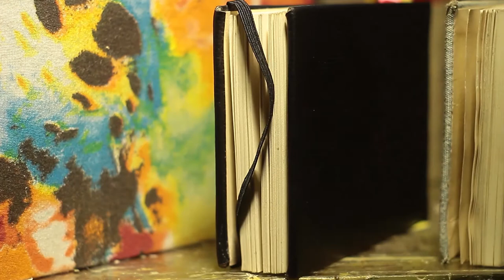Cómo hacer una libreta artesanal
Nuestro equipo de cosas locas, pensando en la plata que todos nos gastamos en útiles inútiles, visitó a un amigo para que nos enseñara a hacer libretas caseras, artesanales, bonitas y únicas.

Un saludo y agradecimiento a Camilo Díaz que nos enseñó a hacer libretas.